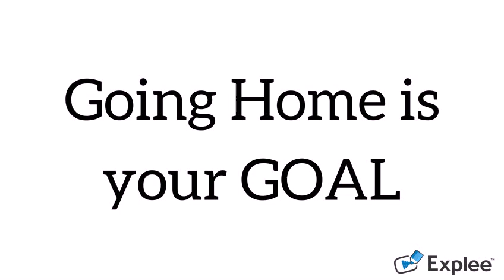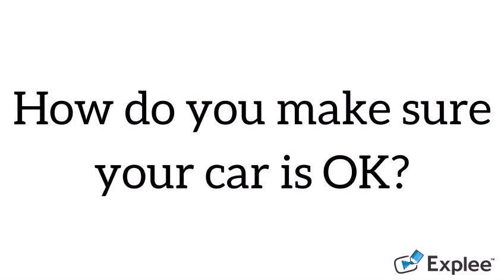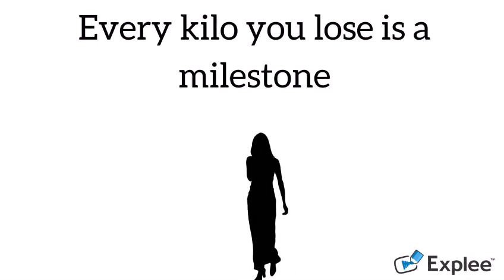Goals, Objectives and Strategies in a Nutshell